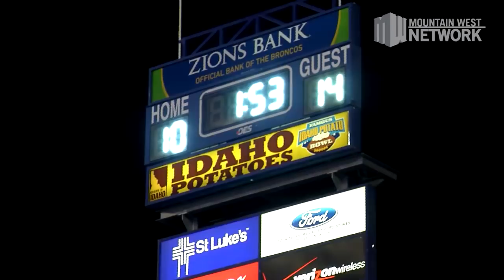2017 MW CHAMPIONSHIP HIGHLIGHTS: Fresno State vs. Boise State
Boise State tops Fresno State 17-14 to win second MW Championship game in program history.